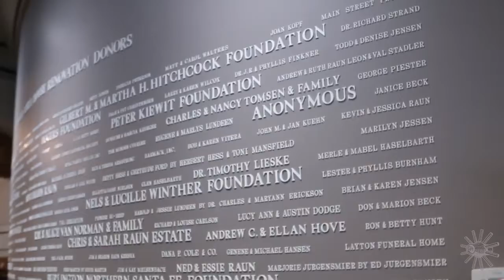Testimonials: Minden Opera House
Marcy  Brandt, Executive Director of the Minden Opera House, recently talked to us about her experience advertising with the Kearney Hub.